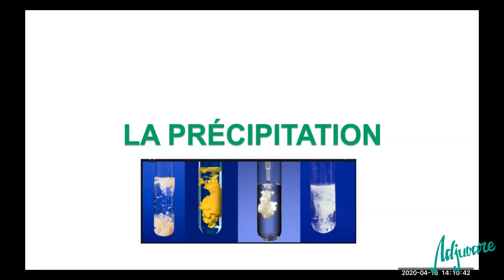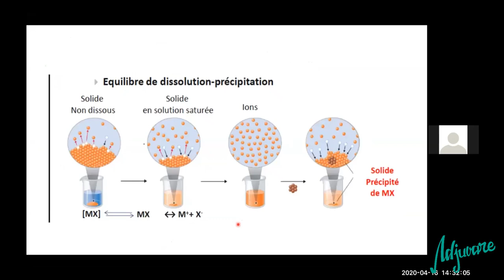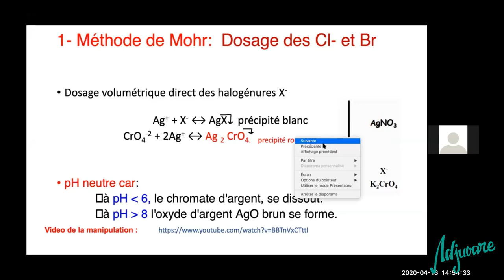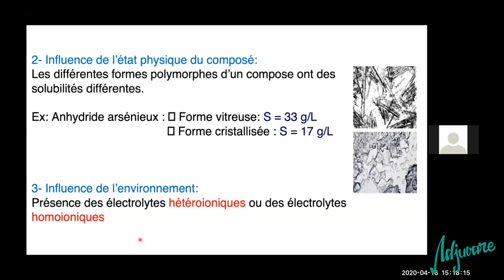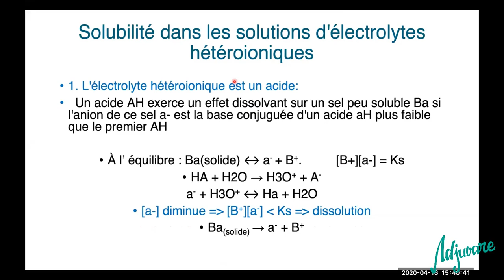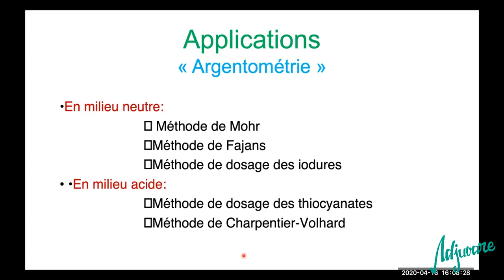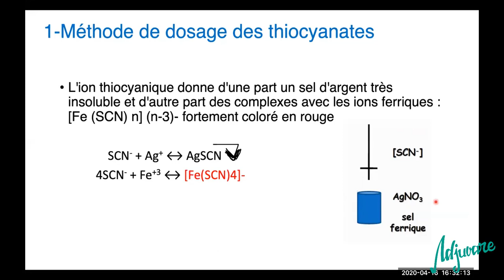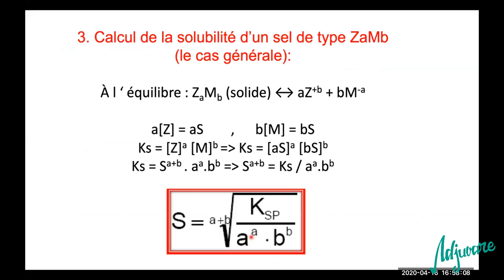Tutorat chimie analytique I : Précipitation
Tutorat chimie analytique I : la précipitation .

cette séance fut consacrée à la chimie analytique I où notre tutrice Lilia Chikh fait le cour de la précipitation.